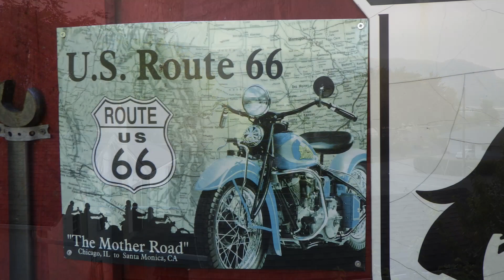Dove's First Flight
Artistic view of doves in our Back Yard